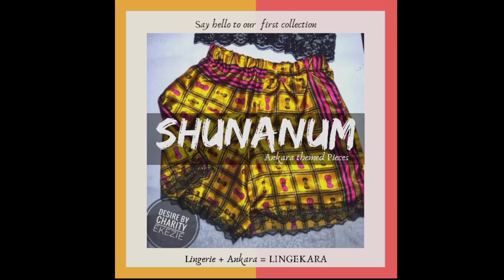Body Shaming VS Positive Body Image // Desire Lingerie Unboxing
POSITIVE BODY IMAGE  is described as a clear true perception of one's figure. In addition to celebrating and appreciating the body, it also requires an understanding that an individual's appearance does not reflect their character or self-worth.

While, BODY SHAMING is to criticize aspects of our body or that of others because of their features and physical appearance.

Therefore, BODY IMAGE can have a wide range of psychological effects and physical effects. Throughout history, it has been extremely difficult for people to live up to the standards of society and what they believe the ideal body is.

Desire by Charity Ekezie is a lingerie line which consists of mainly sleepwear and bodysuits.

In a bid to harness the African goodness and pride in our heritage, the debut collection tagged SHUNANUM meaning "God's gift" is gotten from Kagoma, a Northern Nigerian tribe, as we believe women are God's gift to mankind.

Shunanum's  theme linge-kara! coined from the combination of Lingerie and Ankara, is to make every woman feel like a sexy, powerful goddess exuding the confidence of a proud, African woman.

Condition: You must be following the account.